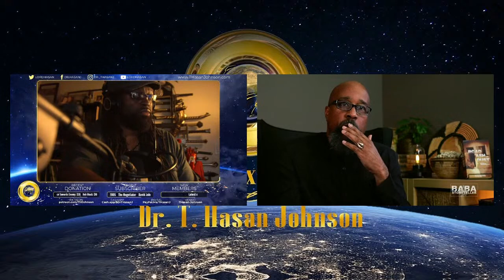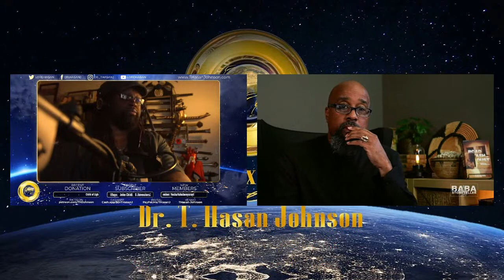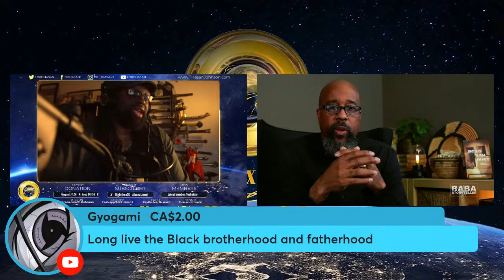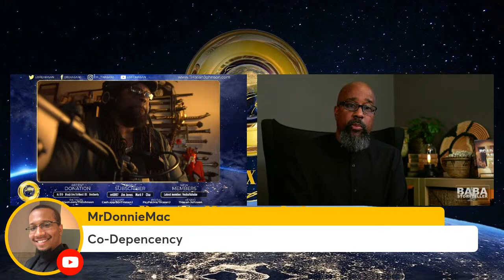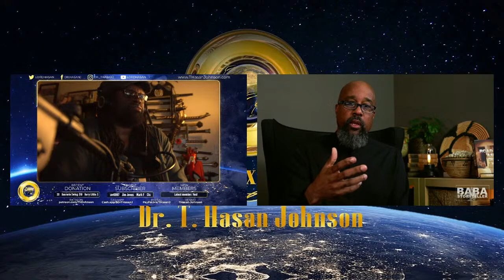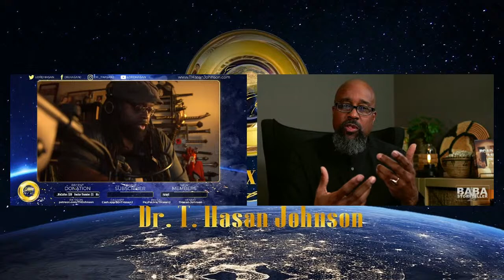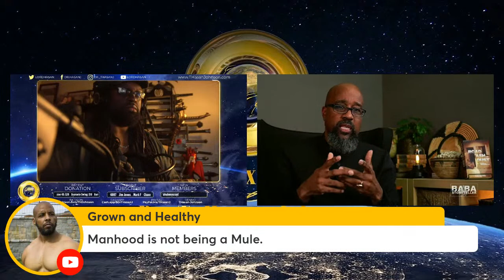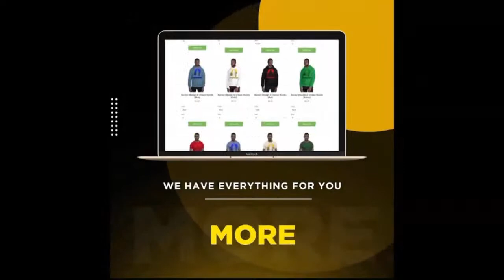How A Black Man Beat the Family Court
Welcome to The Onyx Report's Daily Black Masculinist News, where we Black Male Justice Advocates uplift Black men and boys using critical analysis in today's video, "How A Black Man Beat the Family Court."